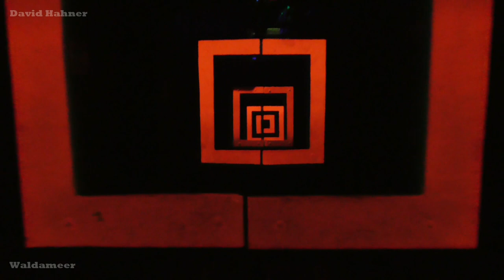Amusement Park MASK FREE! | Waldameer Vlog May 2021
First park trip mask free! The CDC has lifted some COVID restrictions and this includes wearing a mask in outdoor public spaces and amusement parks. I had a quick visit to Waldameeer to check general park updates and to get on Ravine Flyer II, now mostly re-tracked !